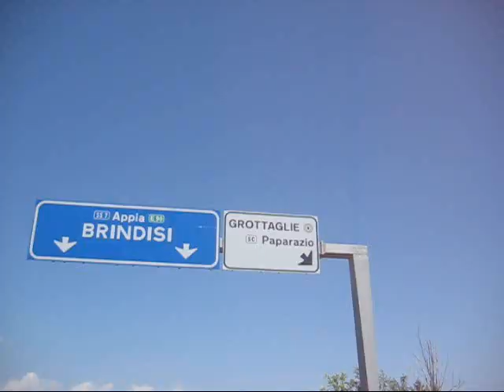ROCK 'N' ROOL party Erchie - GO JOHNNY GO SALERNO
7° rock'n' rool Erchie ( Br )  3 - 4 agosto 2012
go JOHNNY go Salerno